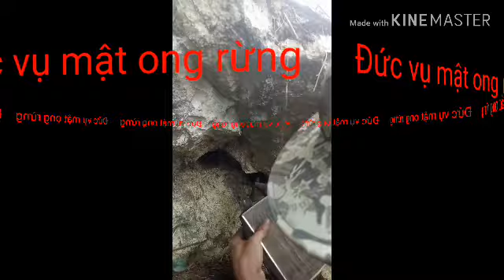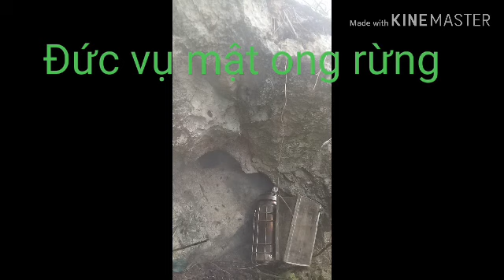Bắt ong hang đá phần 2